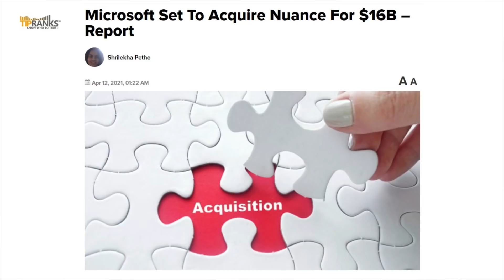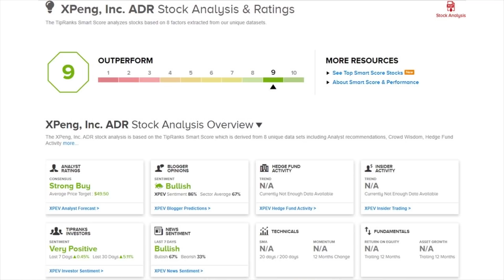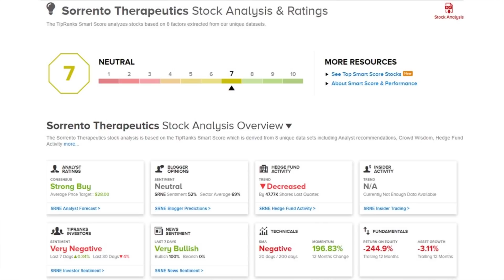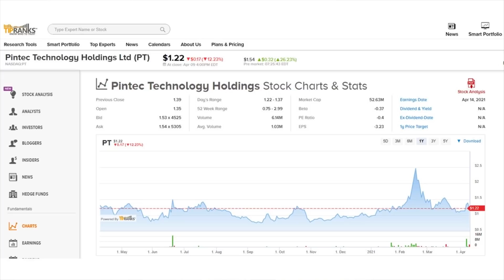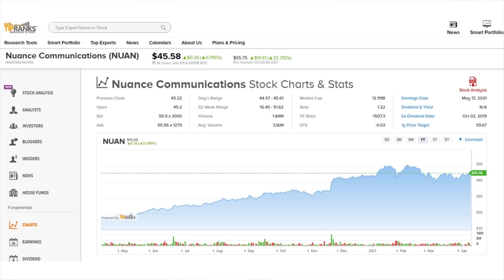TipRanks Monday Pre Market Update! All You Need To Know Before The Market Opens!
TipRanks Pre Market News Today!
Daily Market Preview -  Monday April 12th, 2021

Watch the TipRanks premarket news and stay up to date before the market opens. We touch on earnings reports, the biggest movers, winners & losers, and big company updates.

Today’s video covers:
1. Stock Market News
2. US stocks on the move
3. Notable Earnings Reports

Stocks:
Microsoft (MSFT)
XPeng (XPEV)
Sorrento Therapeutics (SRNE)
AutoNation (AN)

Chapters:
00:00 Intro
00:34 Stock Market News
00:45 Microsoft
01:32 XPeng
02:10 Sorrento
02:50 AutoNation
03:35 Gainers & Losers
04:29 Earnings Reports